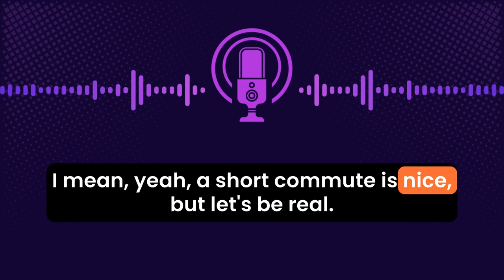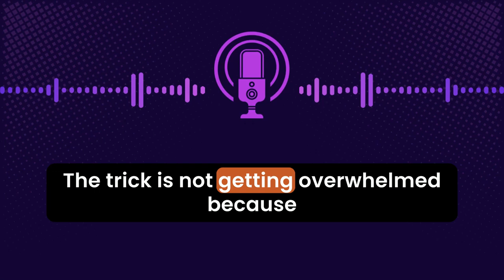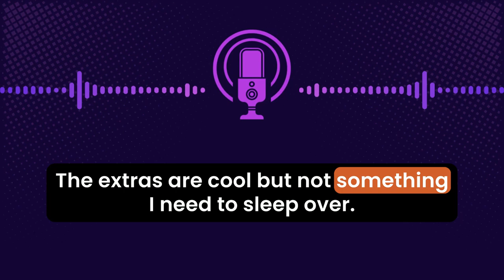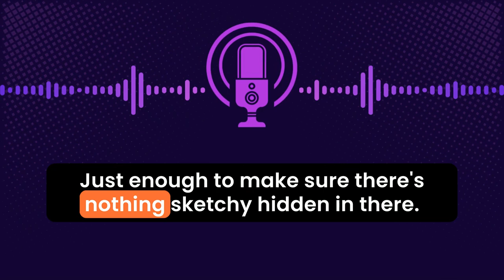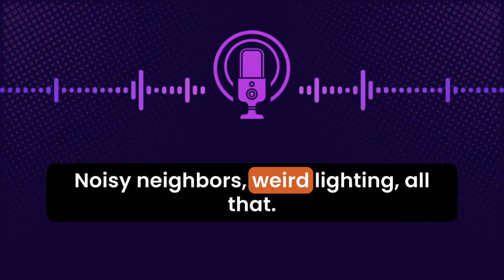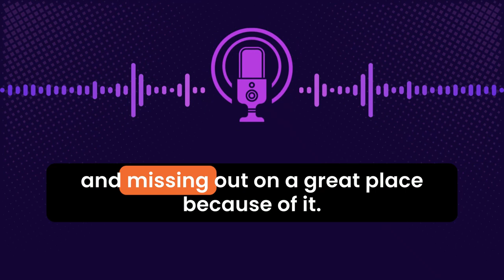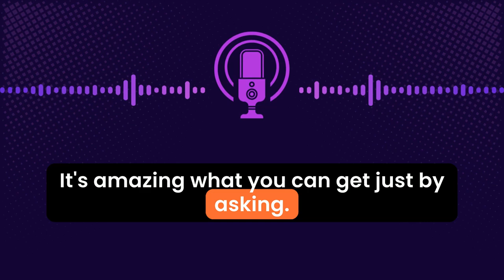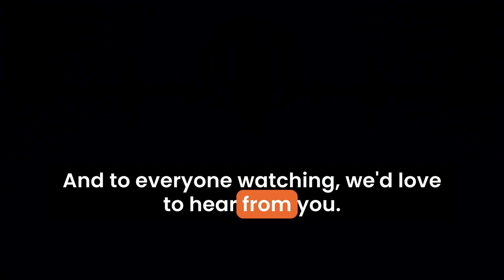Learn English With Podcast - English Podcast Conversation On Finding New Apartment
Welcome to our latest episode on Learn English With Podcast!

In this video, we focus on  English Podcast Conversation On Finding New Apartment helping you master the American accent through the effective method of shadowing.